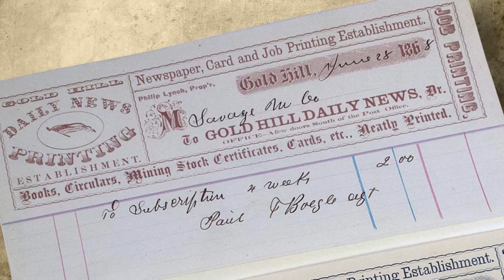Life Lessons from Ghost Town History - Gold Hill, UT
Unsweetened